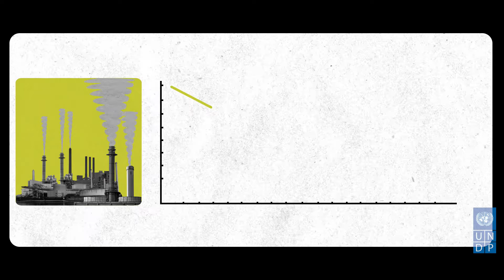Hello Future - Episode 2: From climate change to climate emergency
It's not all bad news - the tools to tackle a heating planet and create jobs and prosperity already exist. Let's get to work!

Hello Future is a UNDP video series exploring the trends shaping our world. From digitalization to inequality, to the climate emergency, to crisis response, we examine the critical issues facing humans and the place we call home, and what we must do if we're to get out of this century alive.